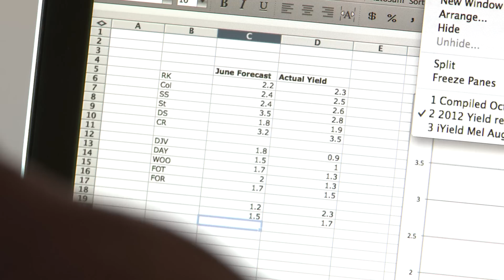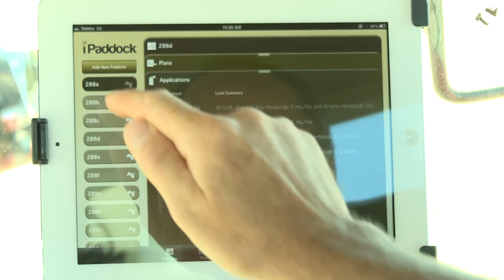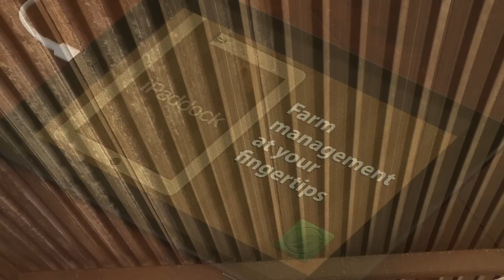GCTV10: GRDC Grain Inventors' Competition Winner - Michael Fels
An innovative smart phone app that forecasts harvest yields has won the Grains Research and Development Corporation (GRDC) and Australian Year of the Farmer Grain Inventors nationwide search for the next big breakthrough in farming technology.

The app will be designed to give growers a reliable forecast of yield and will take less than an hour for each user to set up, with no need for field inspections or tests.

The inventor of the iPaddock Yield app, Michael Fels, from Esperance, WA, will receive $15,000 worth of support from the GRDC to develop his concept.

"Having a reliable forecast of yield early in the season is the Holy Grail for grain farmers. We're really excited that we will be able to take the next step to achieving this by further developing iPaddock Yield," Mr Fels said.

"So far I've built the system on a PC, but we now intend to make it into an app for iPhones and iPads to make it easily accessible for growers.

"My primary motivation for developing the app is not to generate profits, but to make available to the wider industry a tool that can improve the viability of Australian farm businesses and make a profound difference to the way our major input decisions are made."

The iPaddock Yield concept has been tested on farms in low, medium and high rainfall zones, and has consistently made yield forecasts, as early as June, that have matched up with results at harvest.

Mr Fels and his wife Marnie have used their data modelling technique within their own business and have found one of the biggest advantages was the savings they could achieve by making more informed decisions about their input costs.

"We have saved literally hundreds of thousands of dollars over a number of below average seasons, purely through informed rational decisions that were
made at a time when the crops were looking a million dollars," Mr Fels said.

"Conversely, in high yield seasons we have been able to maximise our profits through higher nitrogen rates and fungicides, in the knowledge that the potential return on inputs is very high."

GRDC chairman Keith Perrett is pleased to see the iPaddok Yield concept receive a boost from the Grain Inventors initiative.

"The iPaddock Yield app is a great idea, and I can't wait to see it take off and make it to the smart phones of growers across Australia," he said.

"Trying to balance seasonal pressures and get the best returns on your input spend is always trying for farmers, so I hope the tool will make decision-making easier for them.

"It's great to see such a modern solution to an age-old problem because it proves Australian growers are continuing their tradition of developing ingenious solutions on their farms."

Australian Year of the Farmer Chairman, Mr Philip Bruem AM, said Michael Fels' iPaddock Yield app is a fantastic example of Aussie farming ingenuity and innovation
and a worthy winner of the Grain Inventors competition in the Australian Year of the Farmer.

"There were many entries from farmers all over the country and in congratulating Michael, we also want to thank all entrants for their terrific submissions. It's all about increasing productivity from the sector," Mr Bruem said.

An independent panel of experts selected iPaddock Yield from a field of high quality entries from farmers, researchers and machinists.